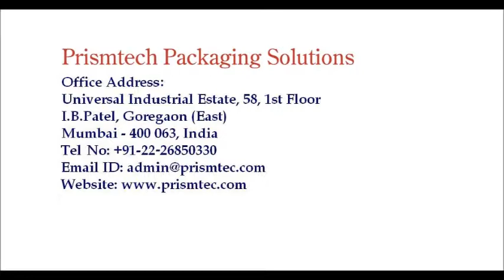Cap Elevator for Plastic Caps